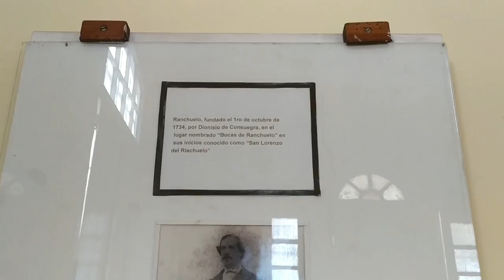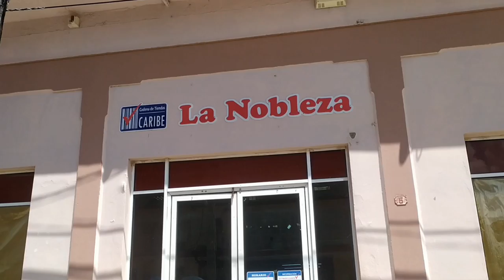Así es la vida en CUBA fuera de la ciudad (Poblado-Ranchuelo)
Bienvenidos a Ranchuelo, un pueblito perteneciente a la provincia de Villa Clara del centro de Cuba...para recorrer sus calles y conocer como se vive actualmente

Si de corazón desean hacer una donación para el crecimiento de este canal, abajo les dejo mi cuenta de pay pal ♥️🥰